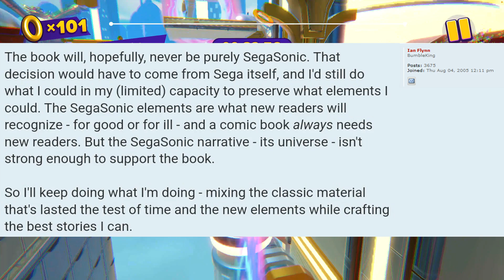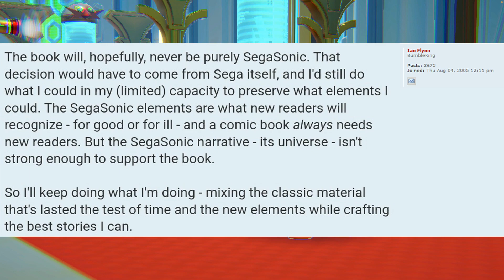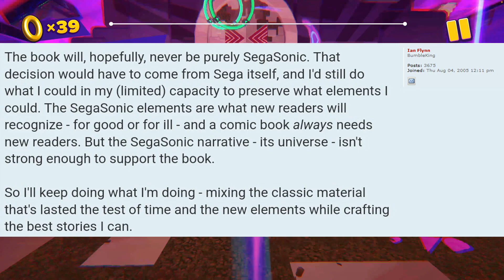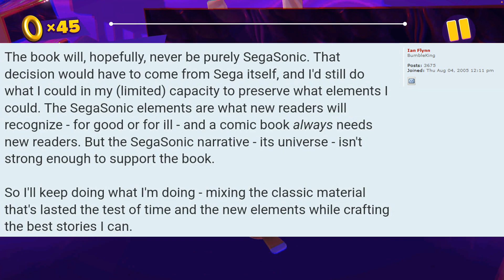FoxehSquirrelly Plays: Sonic Dream Team Part 5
I really wish people who hate video games would shut the fuck up and stop talking about video games and go the fuck away.